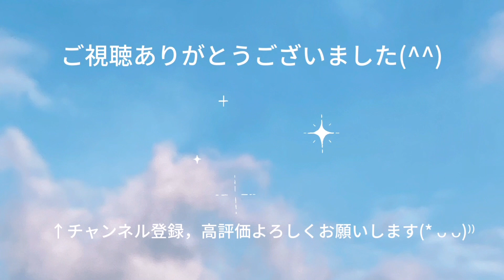ファミリーバドミントン ワンピース練習②R5.1.13